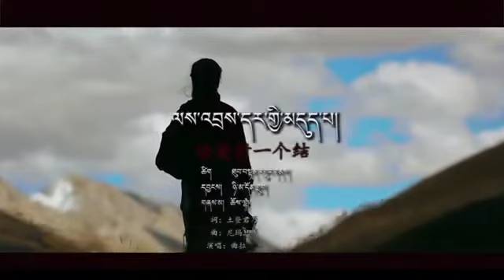New Tibetan song by CHOELHA 2020-ལས་འབྲས་དར་གྱི་མདུད་པ།